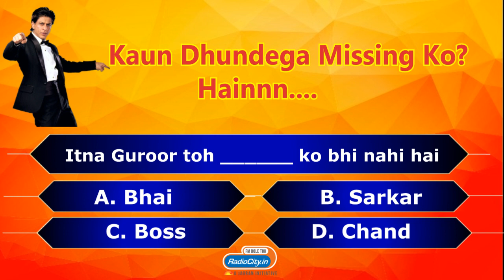Contest Bollywood Online Game | Kaun Dhundega Missing Ko - Dialogue ? | Challenge 03